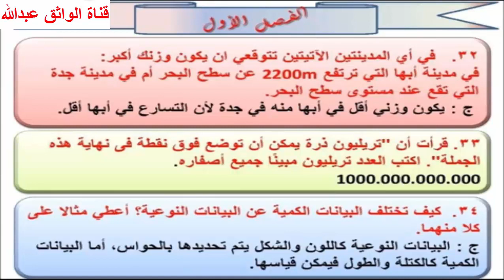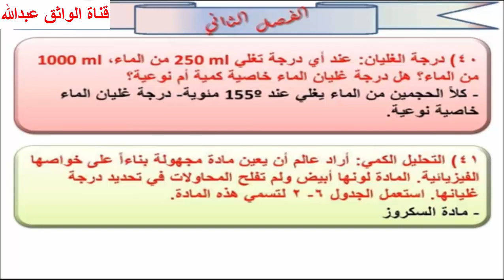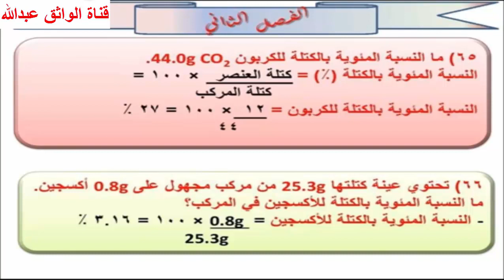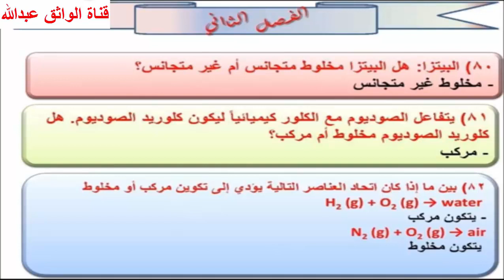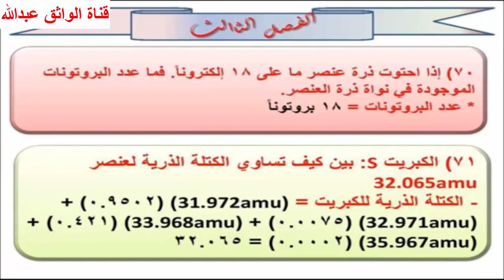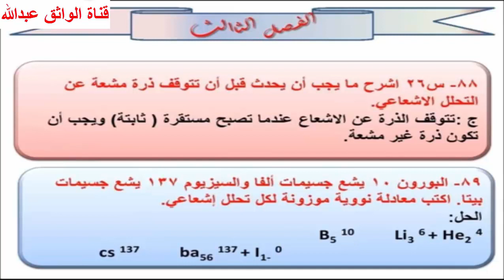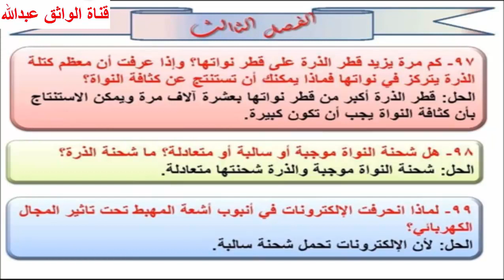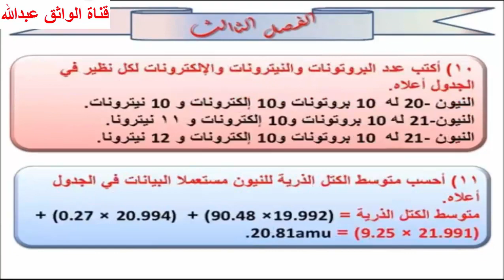حل كتاب الكيمياء اول ثانوي الفصل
اول ثانوي